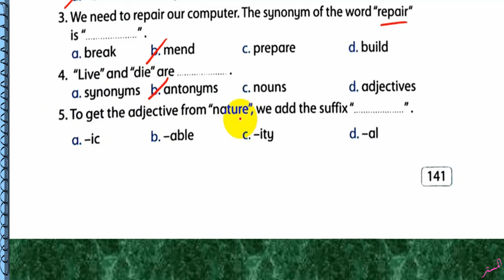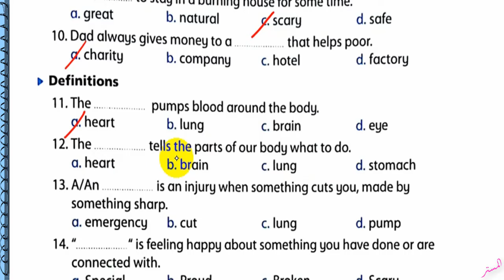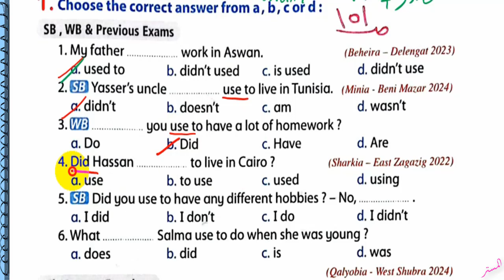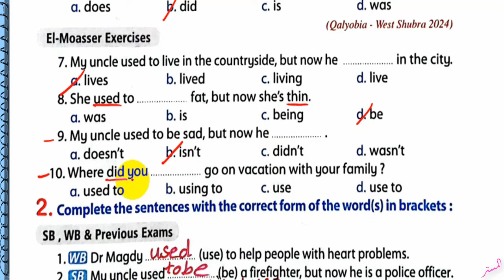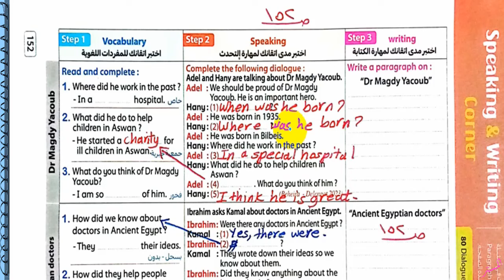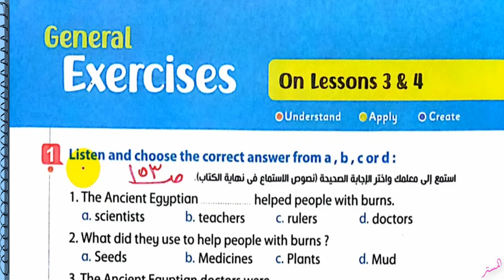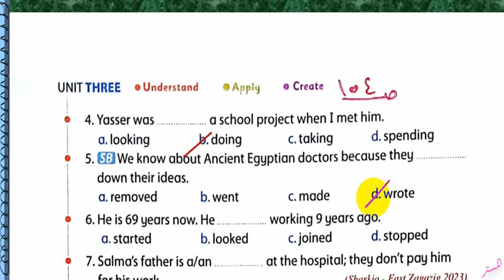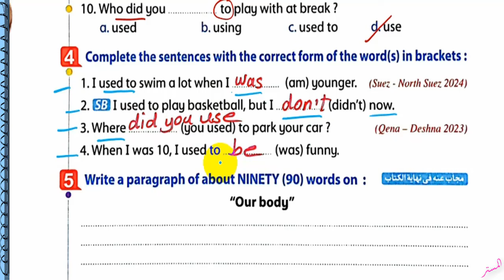حل كتاب المعاصر انجليزي 2025 ثانية اعدادي Unit 3 صــ 141 : 154 الدروس3 : 4 الوحدة الثالثة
نشاهد في هذا الفيديو حل اسئلة كتاب المعاصر للغة الانجليزية 2025 ثانية اعدادي Unit 3 الصفحات 141 : 154 الدروس3 : 4 المعاصر الترم الاول الوحدة الثالثة
حل وشرح كتاب المعاصر انجليزي ثانية اعدادي الوحدة الثالثة الترم الاول
حل أسئلة كتاب المعاصر انجليزي للصف الثاني الاعدادي الترم الاول
 حل تدريبات كتاب المعاصر انجليزي للصف الثاني الاعدادي الترم الاول
 حل تمرينات كتاب المعاصر انجليزي للصف الثاني الاعدادي الترم الاول
 اجابات ملخص المعاصر انجليزي للصف الثاني الاعدادي الترم الاول
 حل الوحدة الثالثة كتاب المعاصر انجليزي للصف الثاني الاعدادي الترم الاول
انجليزي ثانية اعدادي الترم الاول
قناة المستر
المستر